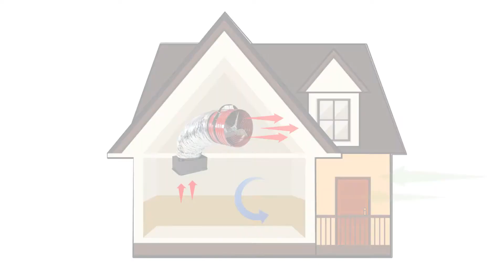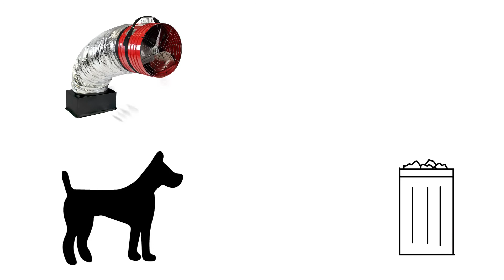Reasons to Buy a QuietCool Whole House Fan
- If you could ride on a current of clean, fresh air, enter a home, and replace the stale, stuffy air up to 20 times per hour, eliminating odors, pollutants, pet dander, and more, all while saving you 50 to 90% off your A/C costs, it's because of the Advanced Whole House Fan by QuietCool. So, sit back and relax and don't touch that remote, because I'm gonna tell you how to enjoy better health and comfort for just pennies an hour. Okay, so by now, I'm sure you get the energy and money savings and the cooling aspect, but why is it called QuietCool? Our patented noise-dampening technology makes our Whole House Fan as quiet as a typical A/C unit. Maybe you've tried a whole house fan before, back in the old days, but hardly ever used it because it was so loud. A traditional whole house fan uses a lot of unnecessary energy. It also sounds like a helicopter is landing on the roof. It makes a lot more sense to get a QuietCool High-Efficiency Whole House Fan. It's on right now.

- I would say the noise level, I mean we can tell him about the jet plane we used to have under the floor.

- Yeah, we used to have a very old type of attic fan installed in there and it was so loud, you couldn't hear the TV, and the kids had problems sleeping, but we really didn't have any option, we needed it to get cooled off. So I would say the minute we installed the QuietCool fan, I was shocked at how quiet it was.

- It's so quiet, you don't even hear it. We were used to the whole house fans, I guess they make those, but they're very, very loud. And so we felt very great that you don't even notice that it's on.

- Oh, did I mention it's made right here in good ol' US of A? In fact, QuietCool is the quintessential American success story. It was invented in a garage. Back in 1999, our inventor and founder was installing a traditional whole house fan when the customer said, "I wish someone would invent a quiet whole house fan." Well, at that point, our founder went back to his garage and tweaked and tinkered with his invention until it was just right for sale. In 2003, QuietCool was invented and came to the market. The rest is history. Today, QuietCool fans are manufactures and assembled in our 50,000 square foot plant in beautiful Temecula, California. The entire QuietCool team is committed to building the quietest and most energy-efficient whole house fans on the market today. We think you'll agree, just like our customers you've been watching in our testimonials, that we're achieving this goal while we continue pursuing the American dream of innovation in the modern green energy industry.

- The QuietCool system is definitely the best home improvement technology that we've invested in our home, it's actually cost the least and it's saved us the most.

- I would say that the QuietCool has been the best improvement we've done so far. We were thinking about redoing a full house A/C unit instead of what we were currently using, and the QuietCool got rid of the need to do that. So for us, it was a great improvement.

- So, would you say you love your QuietCool?

- Yes, I do love my QuietCool system.

- I would say I love my QuietCool system, absolutely.

- I certainly love my QuietCool system.

- I absolutely love the QuietCool system, I wish that I had it years ago.

- I love my QuietCool system.

- I would say we love our QuietCool system.

- Yeah, we definitely made the right choice.

- He bought it,

- They bought,

- He bought it,

- She bought it,

- They bought it,

- He bought it,

- She bought it,

- He bought it,

- She bought it,

- They bought it,

- She bought it,

- He bought it,

- She bought it,

- They bought it,

- And now you can buy it.

- Remember, if you wanna save up to 50 to 90% off your electric bill, breathe safer, healthier air, and add one of the most important green-energy products to the value of your home, log onto I'm Tim Herzog for QuietCool, and thank you for watching.